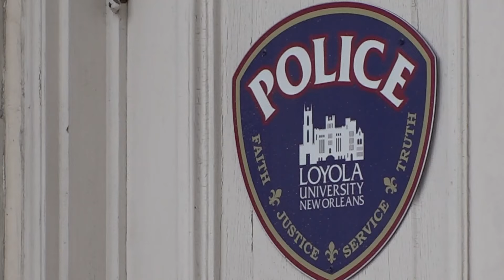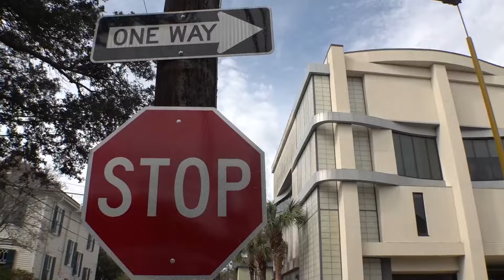Loyola student escapes carjacking attempt just off Uptown campus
Police said that the victim was exiting a school parking lot around when a vehicle pulled in front of her and a male suspect armed with a gun got out and approached